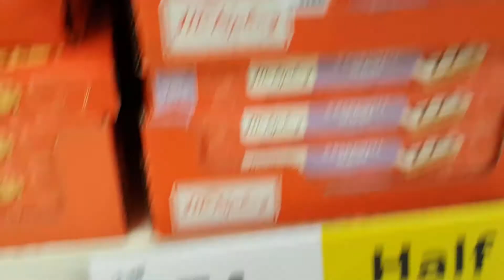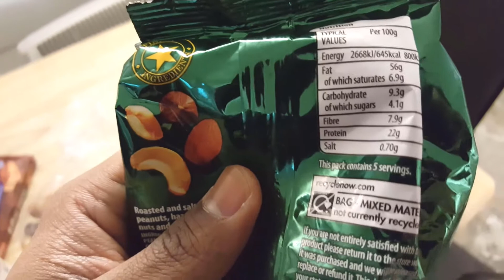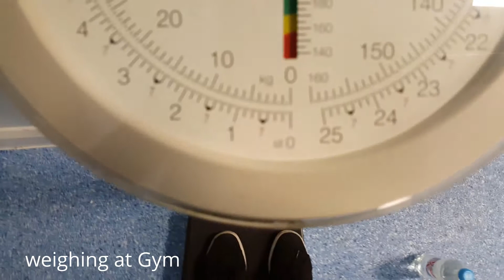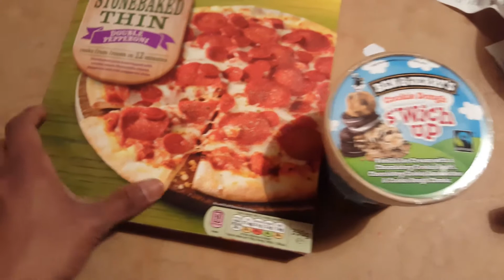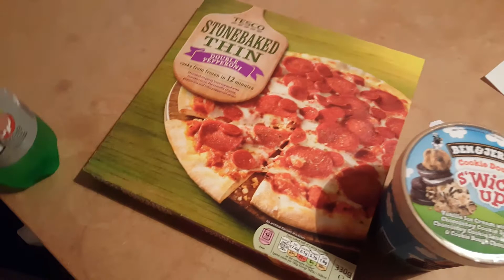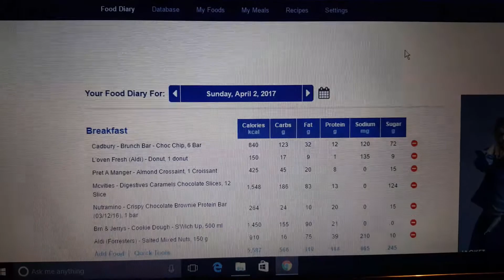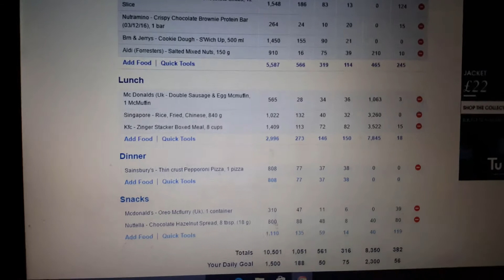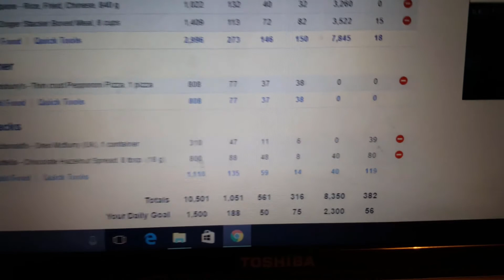10,000 CALORIE CHALLENGE! MAN VS FOOD. EPIC CHEAT MEAL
10,000 CALORIE CHALLENGE! MAN VS FOOD. EPIC CHEAT MEAL

Finally my own 10k Calorie challenge.